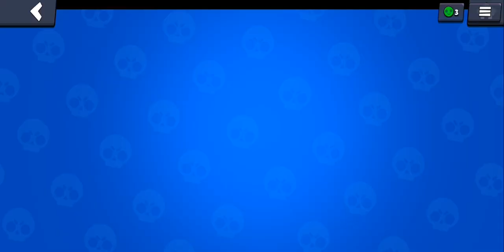Desbloqueo a Meg en la Primera Caja - Mega Apertura de Cajas | Brawl Stars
Abro mi primera mega caja y desbloqueo a Meg 😍

00:15 Desbloqueo a Meg
1:10 Abriendo Cajas
13:18 Gameplay con Meg